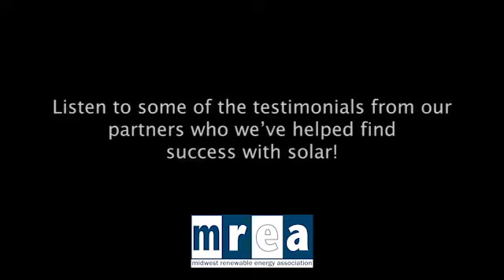MREA is a Force for Positive Change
MREA is being recognized by Marquette University and the Wisconsin Alumni Research Foundation (WARF) as one of the winners of the 2021 Force for Positive Change awards. Listen to some of the testimonials from the various groups we have helped find success with solar!